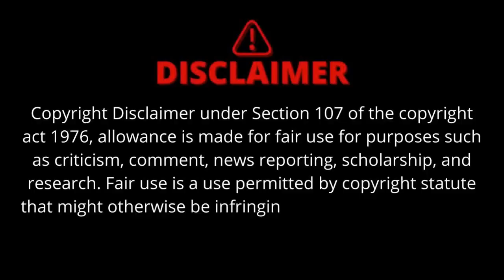Pumas vs. Tigres - REACTION!! | LIGAMX APERTURA